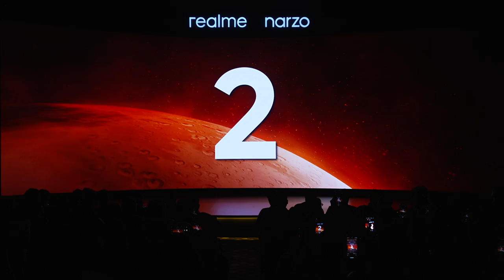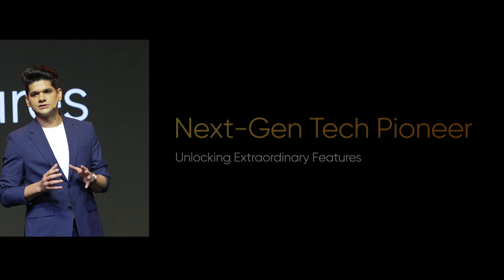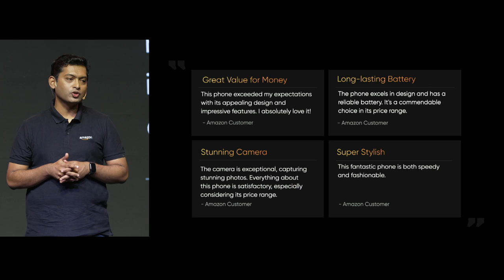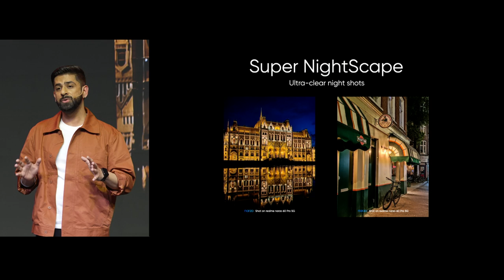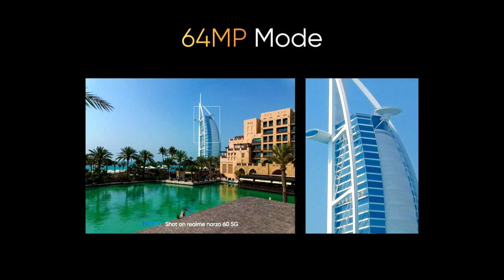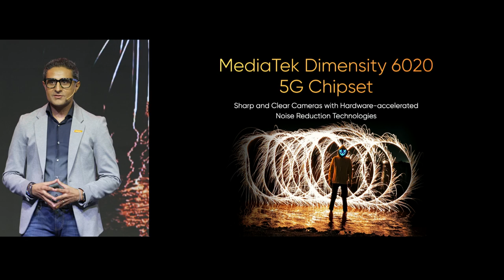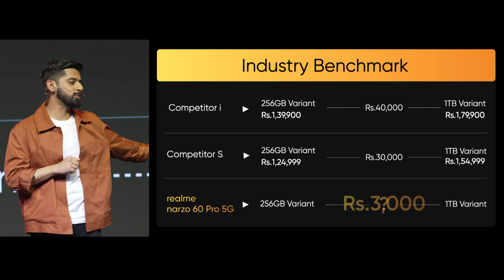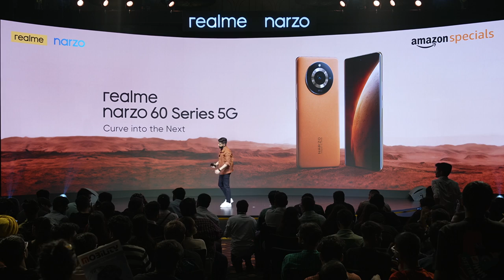realme Launch Event | narzo 60 Series 5G & Buds Wireless 3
Meet the newest next-gen addition to the narzo lineup, the all-new realmenarzo60Series5G☄️

The realmenarzo60Pro5G starting from ₹23,999, pre-book with ₹1500 off* + 18 Months Warranty & the realmenarzo605G starting from ₹17,999, pre-book and get ₹1000 coupon off* + 18 Months Warranty.

Enjoy the realmebudsWireless3 from just ₹1,699!

*T&C apply